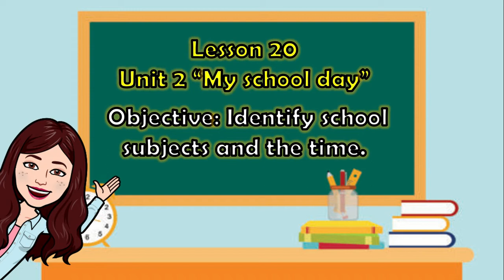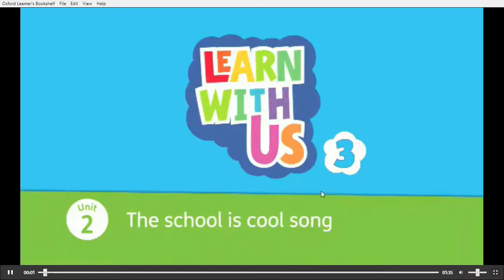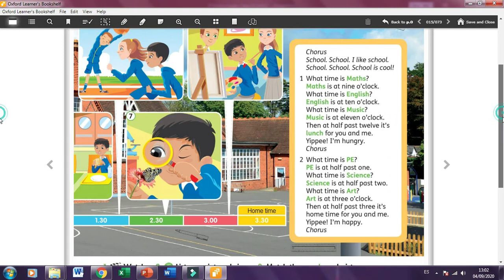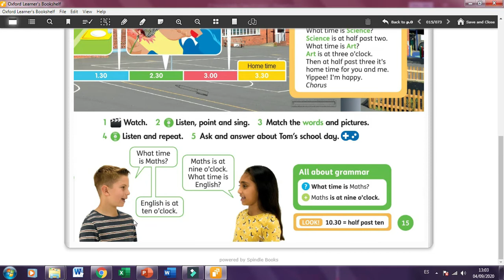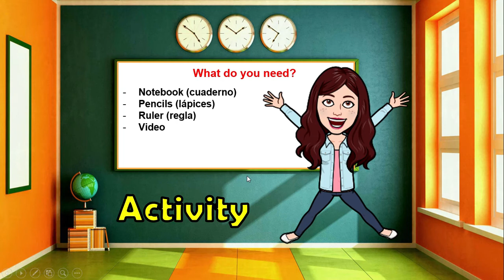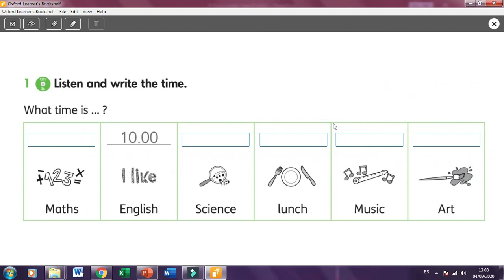3º Básico Inglés Clase 20